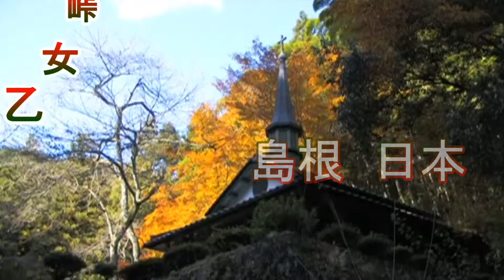聖母マリアが降臨されたといわれる聖地☆日本 島根県 津和野 乙女峠マリア聖堂 島根 020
マリア堂は昭和26年（1948）に今の津和野カトリック教会神父、岡崎祐次郎氏が殉教者の霊を慰めるために献 身的な努力を重ねて乙女山の中腹、光淋寺跡に建立された聖堂である。

峠でもないのに乙女峠と云うのは、長崎の原爆で亡くなられた長井隆博士の書か れた本（切支丹殉教史で永井隆博士の絶筆）の名が乙女峠であったので、この名で呼ばれるようになった。

明治政府がキリスト教を改宗させるために、津和野にあずけた長崎県浦上の切支丹信徒は、信徒の中でも最も深く信仰の道に入った人達ばかりだった。
第2次の信徒の大部分は第１次の信徒の家族達であり、津和野で生まれた子供10名を合わせて総員163名。
この人達は乙女山の光淋寺(今は無い)に預けられ、日夜残酷苛烈な拷問にかけられて改宗を迫られた。

この中で殉教したもの、信仰を捨てずに生きながらえた者、拷問に耐えかねて信仰を捨てた者がいた。

日本政府のとった切支丹迫害の措置は全世界から烈しい非難を受け、諸条約の締結も難しくなり、政府は明治6年（1873）切支丹禁制の法 を解き、各地に流されていた切支丹信徒を許して故郷に帰すことにした。守山勘三郎をはじめ生きながらえた信徒達は打ちつれてふる里の浦上へ帰っていった。５年間恐ろしい拷問に明け暮れした光淋寺一帯はもとの静けさに戻った。

明治23年（1890）にビリオン神父が光淋寺跡に「信仰の光」ときざんだ小さい石碑を建てて、血涙を飲んで殉教した人達の霊を慰められました。
昭和23年（1948）に岡崎祐次郎神父が記念聖堂（マリア堂）を建てられ、以来年月を重ねて周辺の地に芝を植え桜やつつじを植えて美しい聖地、乙女峠がつくられた。
昭和43年（1968）の春には殉教との象を浮彫りにした見事な殉教碑ができた。岡崎祐次郎神父は独逸の人で旧名をパウロ・ネーベルと云う。

毎年5月3日に行われる乙女峠祭りには、大勢の信徒が津和野に集まり、若葉の山路に絵巻のような美しい行列がつづき、聖堂前の広場で荘厳な屋外ミサが行われる。